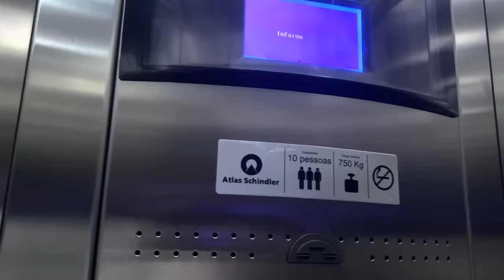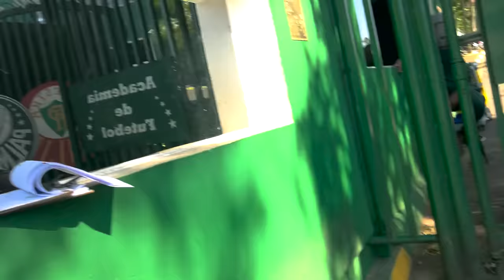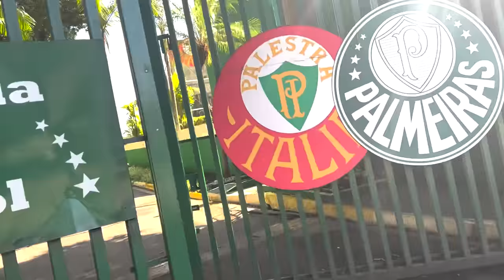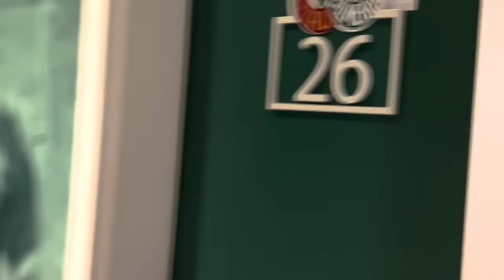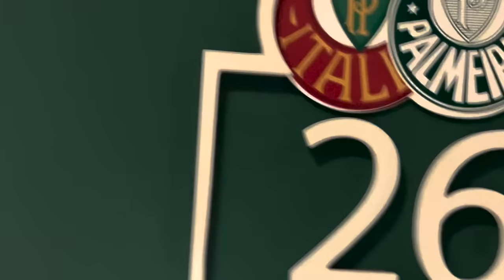CÂMERA EXCLUSIVA: ÚLTIMO DIA DE SCARPA NO ALLIANZ PARQUE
Confira todos os detalhes da despedida do Scarpinha no Allianz Parque.